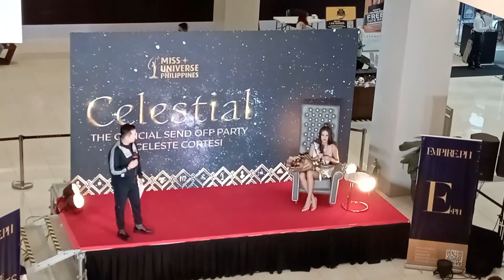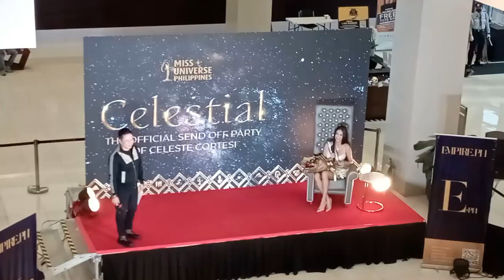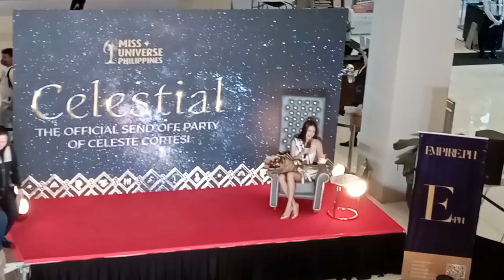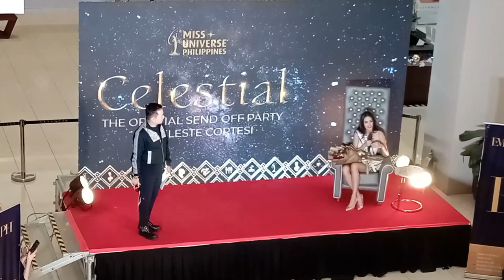Celeste Cortesi Send Off Party & Birthday Celebration | Drawing | Zedrick Jon Mariano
@celestecortesi4614 Send Off Party & Birthday Celebration with Drawing in Estancia Mall, Pasig City

Send Off at Birthday Celebration ni Miss Universe Philippines 2022 Celeste Cortesi. Pagbigay ko drawing ko sa kanya sa personal. Mga Ka Artist samahan niyo kami sa panood sa Send Off at Birthday Celebration ni Celeste.

Facebook: 👍 Zedrick Jon Mariano